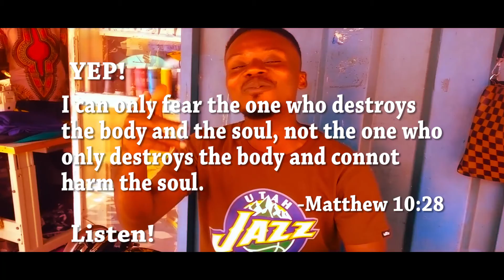K Debrah - Nipa Nye Nyame (Official Video)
Music Video by K. Debrah in Nipa Nye Nyame(Man No Be God)New Released single from the Bedmusik record Label Artist.

Video Dir. K. Debrah
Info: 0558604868